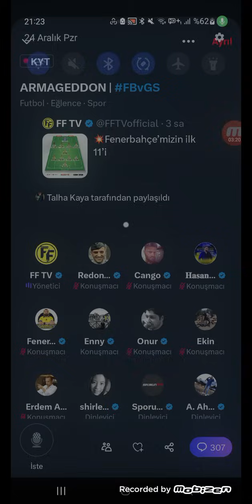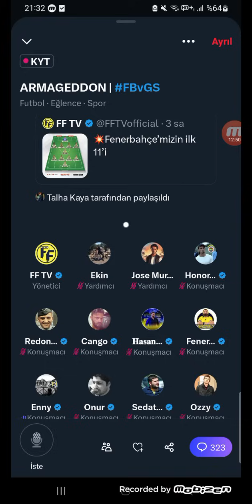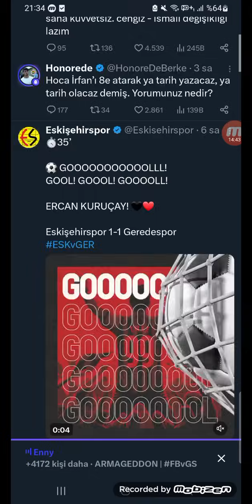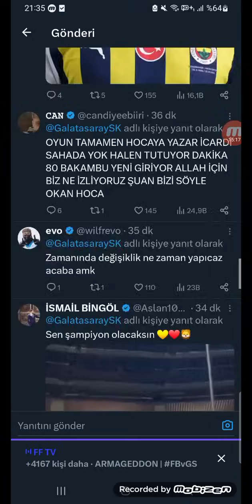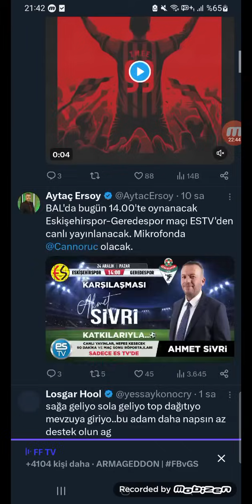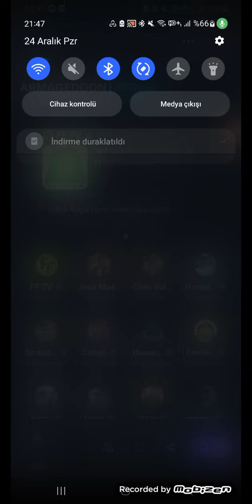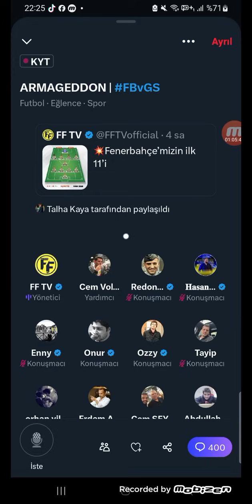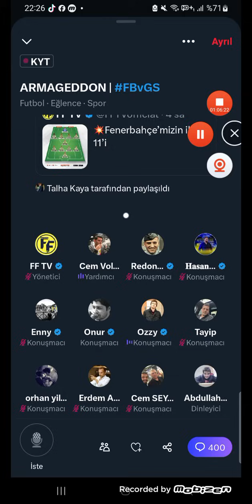FB SPACE ODASI FBvGS FENERBAHÇE TARAFTARI İSMAİL KARTAL VE TAKIM ELEŞTİRİLİYOR +GALATASARAY ÖVÜLDÜ